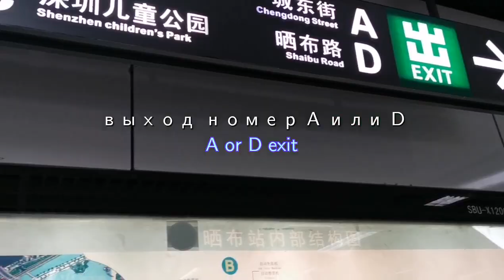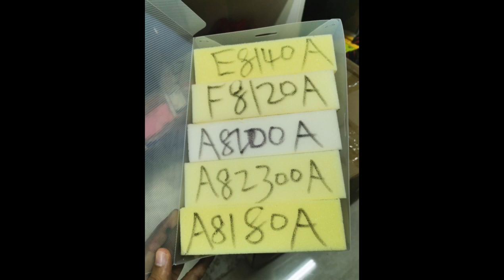Visit to Shenzhen's Textile market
наш следующий место в шеньжене,  один из самых популярных достопримечательностей для туристов,  конечно для биснесмов,  хотя не болшой как гуанчжоу но можно видеит.

Если вы хотите или нужно знать больше информацией,  позвоните или пищетее на посту,  буду рад помощью

Питер